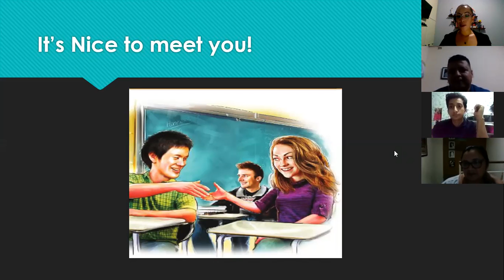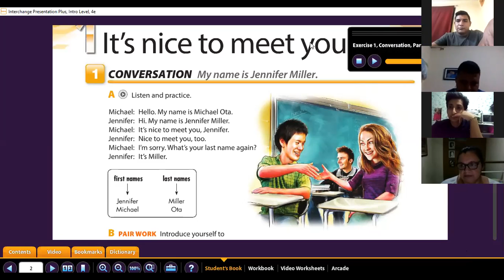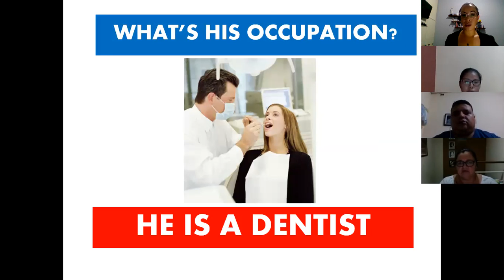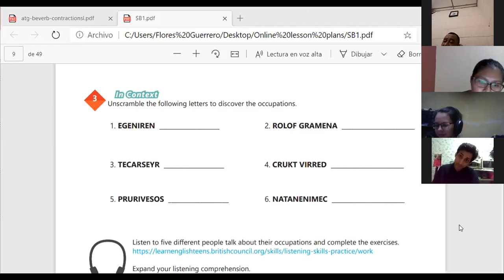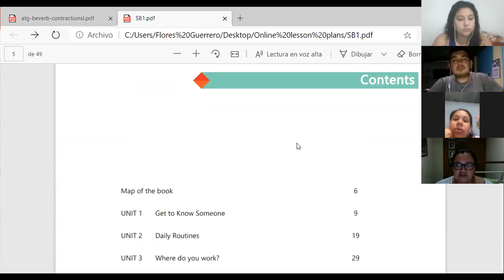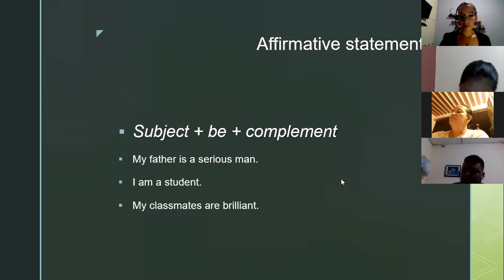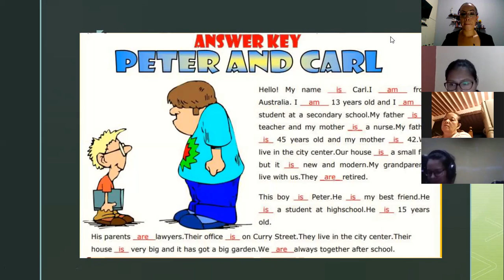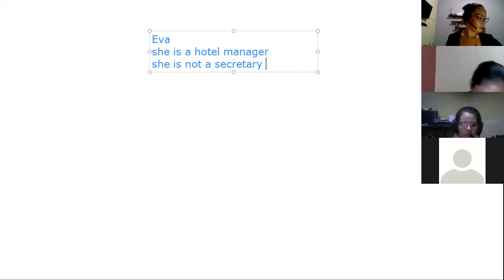Ingles Corporativo- Videoconferencia #1 Affirmative and negative statements